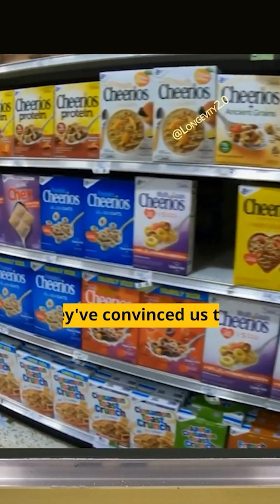🥩Eat less to live longer by Dr David Sinclair PhD